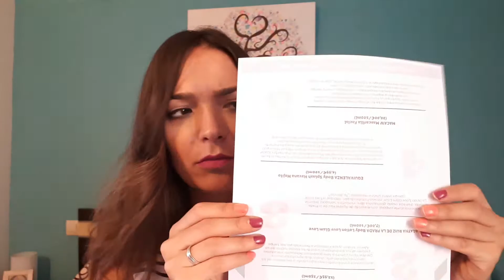Bodybox agosto '17 🏖 Paradise - Unboxing (Llévatela a mitad de precio)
Unboxing de la caja de suscripción BODYBOX del mes de agosto de 2017. Paradise.
Si quieres que te salga más barata, mira el post de más abajo.